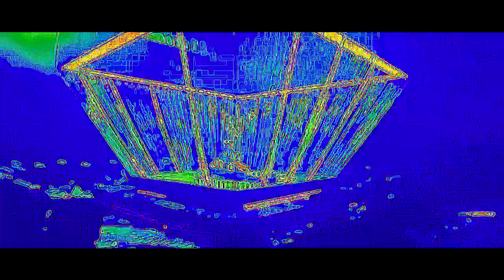THE EPICNESS OF BLACKPINK PINK VENOM MV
i hate blackpink